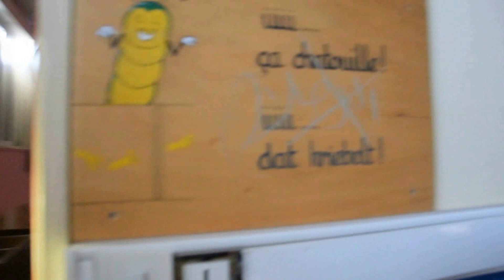MATDEEZ : LES MEILLEURS MOMENTS 2018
Snap : Mathys1110

   BONNE ANNÉE A TOUS LES AMIS, JE VOUS AIME ET MERCI !